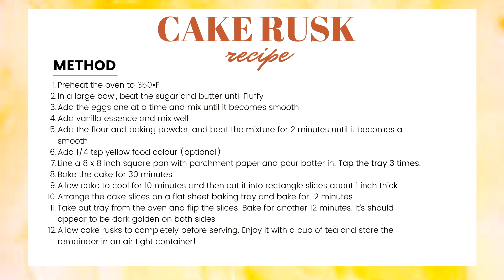Easy Cake Rusk Recipe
Woo! She's back! and she's back with a south asian tea snack staple... CAKE RUSK! Yes, this is basically a South Asian version of Biscotti lol. It tastes so much better fresh than store bought too! The ingredients and method is listed at the end of the video and below!

Amazon Baking Essentials*
Adjustable Rolling Pin: shorturl.at/esI27
Silicone Flex Edge Beater: shorturl.at/OPR49
Candy Thermometer: shorturl.at/acsA3
Silicone Pastry Mat: shorturl.at/fIPRX

INGREDIENTS:
1/2 cup unsalted butter (room temperature)
1 cup sugar
3 eggs
1 tsp vanilla essence
1 cup all purpose flour
1 tsp baking powder
1/4 tsp yellow food colour (optional)

METHOD:
1 preheat the oven to 350•F
2 In a large bowl, beat the sugar and butter with a mixer or whisk until fluffy
3 Add in the eggs one at a time and mix until it becomes a smooth and creamy
4 Add the vanilla essence and mix well
5 Add the flour and baking powder and beat the mixture for 2 minutes until it becomes a smooth
6 Add 1/4 tsp yellow food colour (optional)
7 Line a 8 x 8 inch square pan with parchment paper and pour batter in
8 Bake the cake for 30 minutes
9 Allow cake to cool for 10 minutes and then cut it into rectangle slices about 1 inch thick
10 Arrange the cake slices on a flat sheet baking tray and bake for 12 minutes
11 Take out tray from the oven and flip the slices. Bake for another 12 minutes. It’s should appear to be dark golden on both sides
12 Allow cake rusks to completely before serving. Enjoy it with a cup of tea and store the remainder in an air tight container!